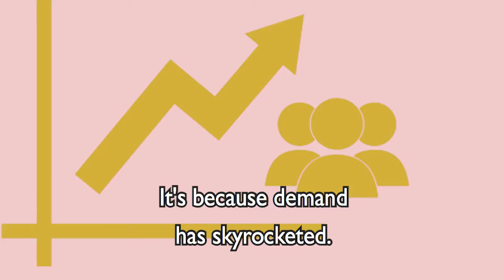LA’s Luxury Housing Market: Mid Summer Update | Leah Guerra Homes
My, my, my... The Los Angeles luxury housing market is different than the non-luxury market and it has rebounded in a big way. Watch to find out how and why! ❓📹

Feel free to message me if you have questions or concerns. I also respond to all comments. Looking forward to meeting you!

California’s